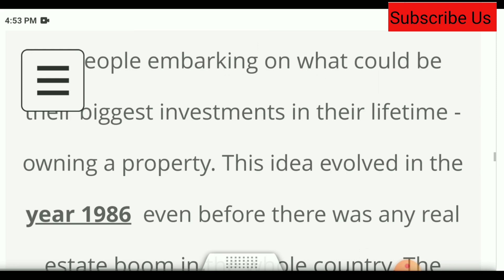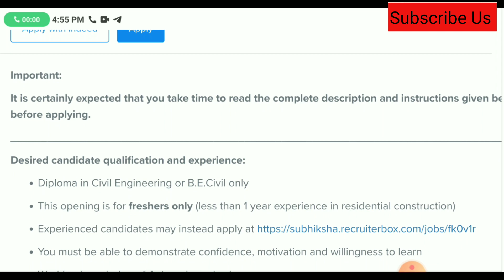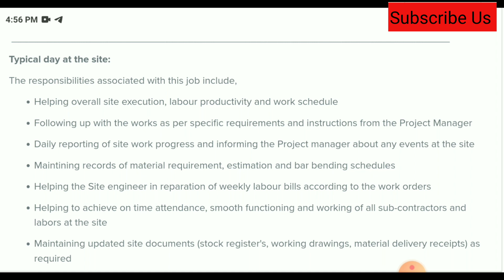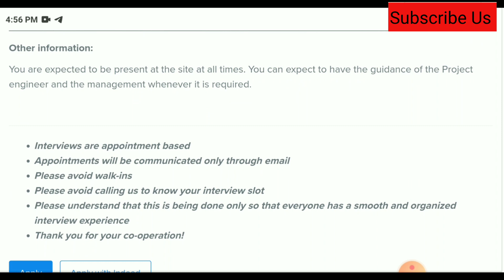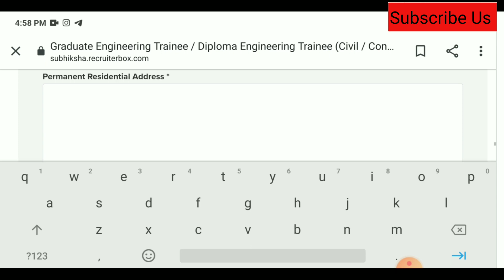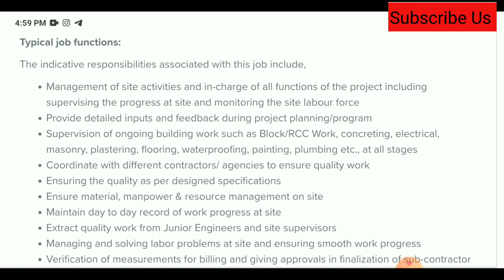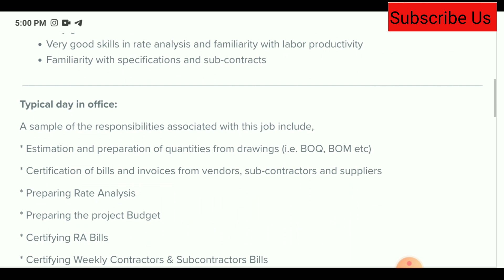SUBHIKSHA recruitment 2021 | New Job out | Fresher & Experience Both can Apply 🔥🔥